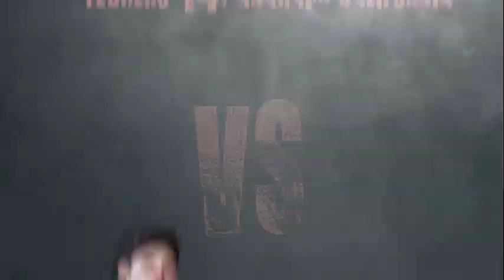¡Agarrón verbal entre Ryan García y Francisco Fonseca!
¡Imperdible el cruce de palabras entre Ryan García y Francisco Fonseca!
Editor: Héctor Contreras Fuentes